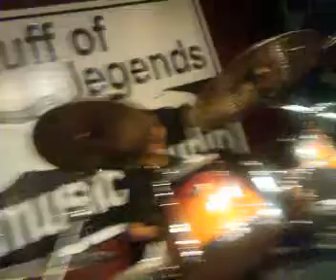blacksabbath - NIB (cover)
Rochie - Vocals
Angelo - Guitars
Juvel - Bass
Elmer - Drums